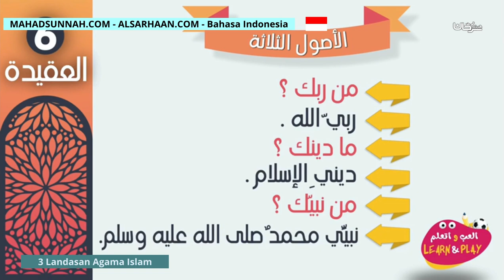3 Landasan Agama Islam الأصول الثلاثة